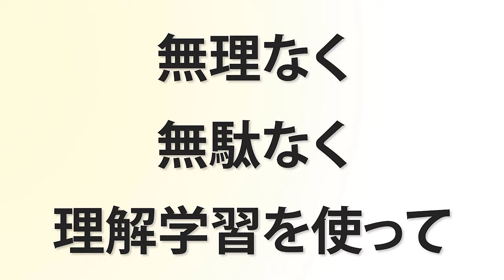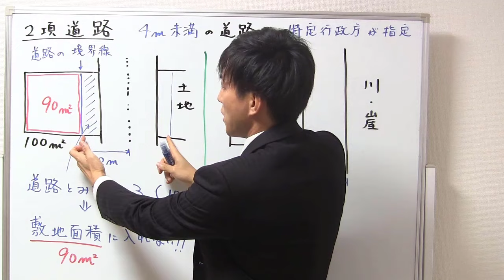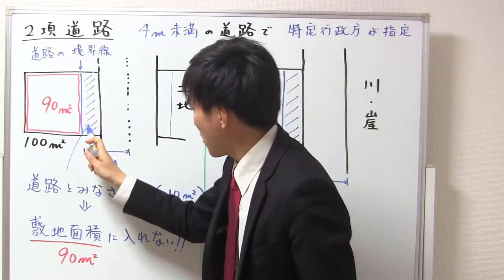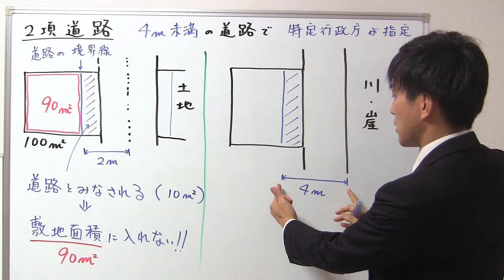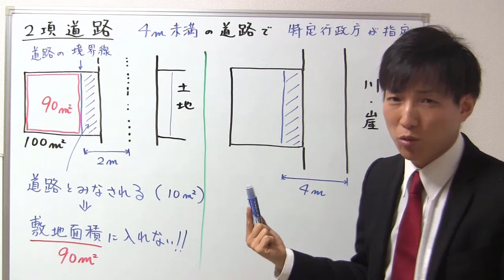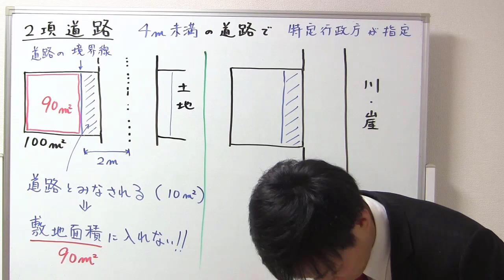【宅建】２項道路・セットバックとは？（建築基準法）